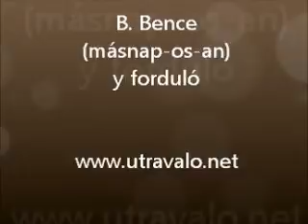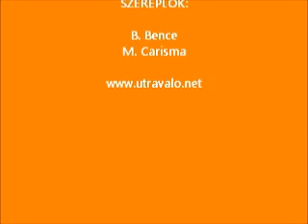B Bence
kinéz...ki.. :-)